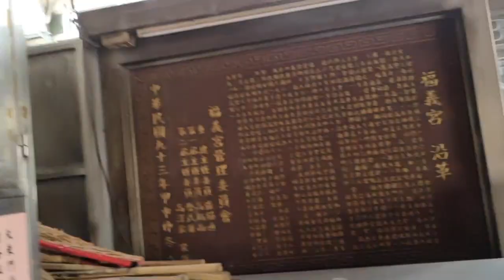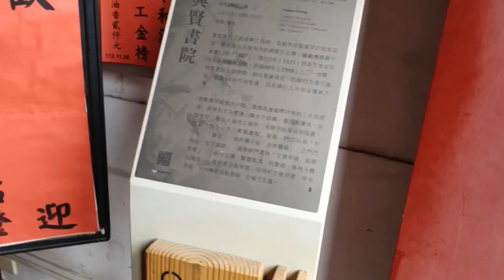員林段［彰化惠陽宮妙化堂&慈妙宮（蟠桃仙子董雙成仙姑）&育英國小校長宿舍&衡文宮&大東門福義宮&于故縣長國楨紀念碑&興賢書院&地藏庵&福寧宮&大北門福營宮］2024大甲媽（DAY1）2024.4.12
雷神殿